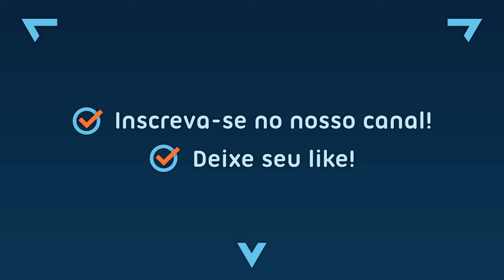Gauntlet / Fase 02 / Nintendinho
Gauntlet
Mapa: Castelo
Fase: 02
Personagem: Thyra, a Valquíria
Lançamento: 1987
Gênero: Hack & Slash
Jogadores: 1 ou 2
Desenvolvimento: Tengen
Distribuição: Tengen
Plataforma: Nintendinho / Nes